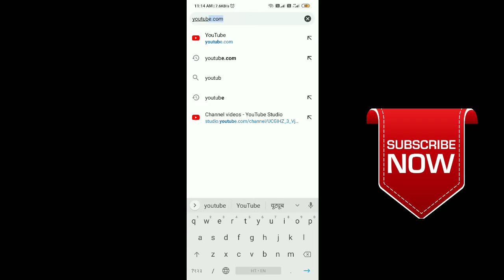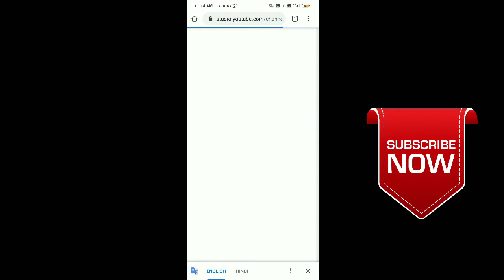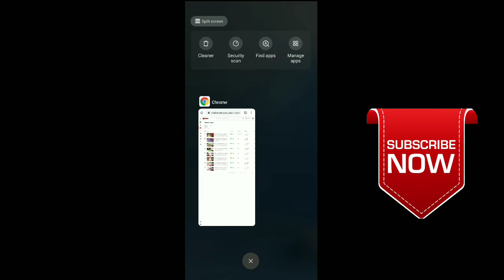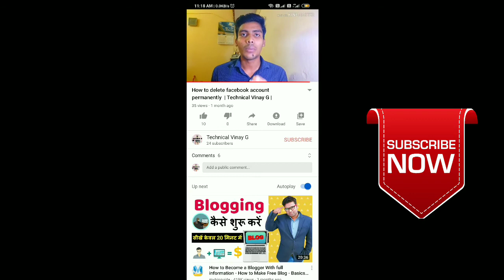अपनी Videos पर End Screen कैसे लगाए | क्या आप भी अपनी Videos पर Screen लगाना चाहते है ?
Hello friends, In today's video, I will tell you about the `END SCREEN SETTING` , then watch the video in full, do not skip anywhere

अगर आपको YouTube से Related Video देखना  है तो नीचे Link पे Click करके देख सकते है !